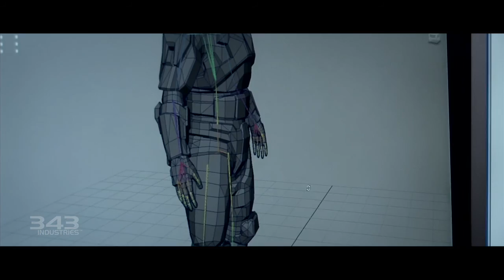Halo Anniversary - Campaign Behind the Scenes